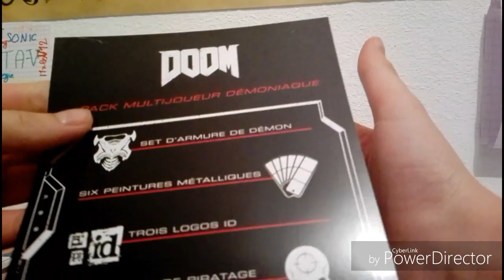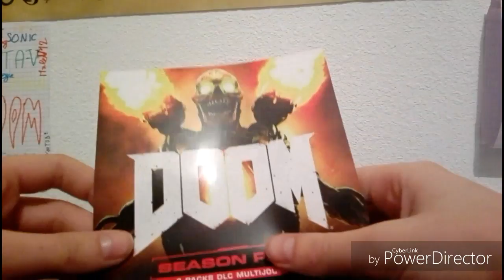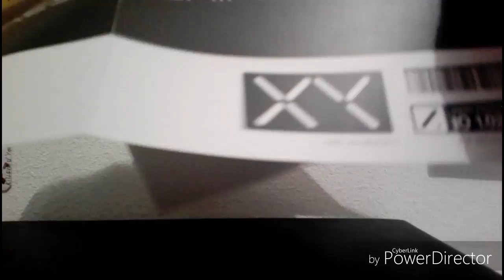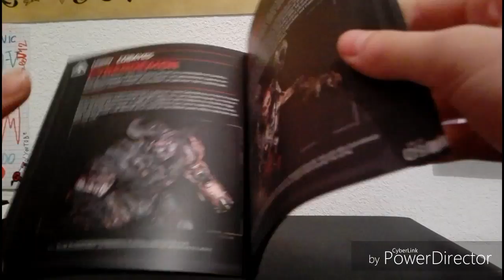Unboxing (DOOM)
Fncnfjdbfjdbdbdjdj le meilleur continue comme ça et je t'adore fort fort fort fort fort fort fort fort fort fort fort